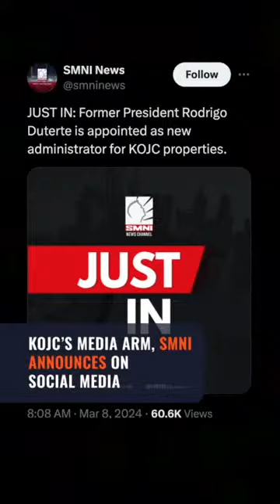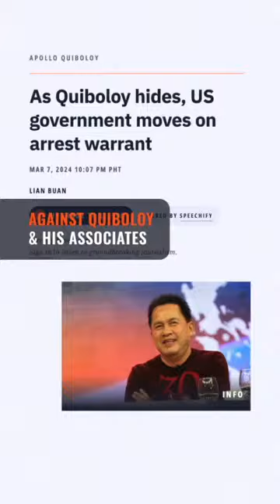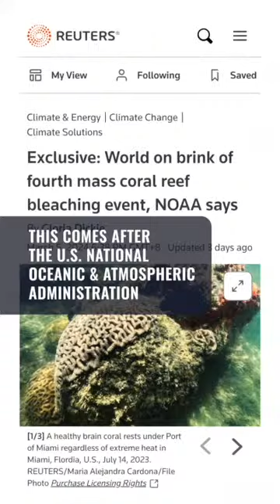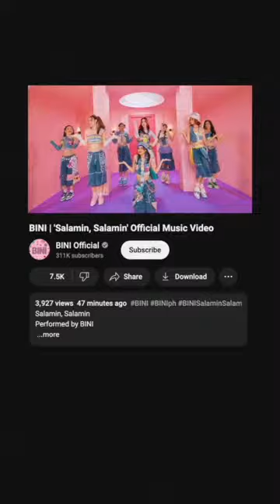US government unseals arrest warrant vs Apollo Quiboloy | The wRap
- As Quiboloy hides, US government moves on arrest warrant
- Duterte becomes Quiboloy group’s property administrator
- PNR will stop operations on March 28 for five years
- Australia's Great Barrier Reef suffers major coral bleaching
-  BINI releases first EP ‘Talaarawan’